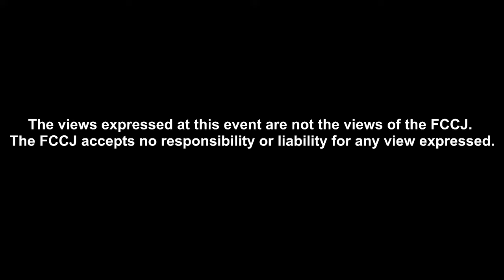Japanese man jailed in China speaks out about his experiences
PRESS CONFERENCE

Hideji Suzuki, Former President of Japan China youth exchange association

13:00-14:00 Wednesday, November 30, 2022
Language: The speech and Q & A will be in Japanese with English interpretation.